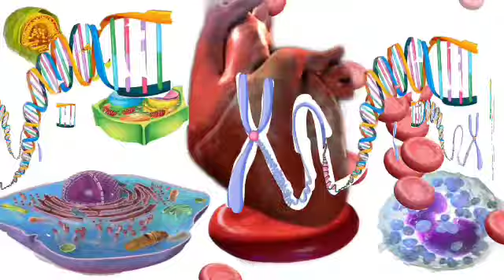CSIR NET EXAM JUNE 2022 | EXAM FORM | CSIR NET EXAM DATE | CSIR UGC NET EXAM FORM DATE JUNE 2022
CSIRNETEXAM JUNE 2022 | EXAM FORM | CSIR NET EXAM DATE | CSIR UGC NET EXAM FORM DATE JUNE 2022